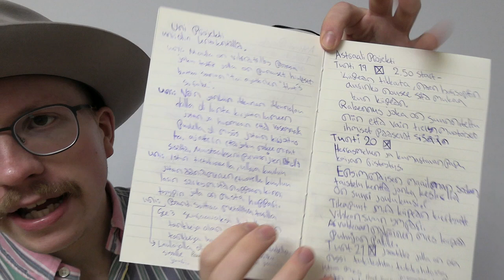Becoming a PROFESSIONAL DREAMER. Combining Astral Projection & Dreaming techniques.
This will take your Dreaming to the NEXT LEVEL.

The method:
Get a one hour timer.
Visualization of climbing the ladder and letting your imagination run wild for an hour.
You write down what you saw in the visualization.
IF YOU FALL A SLEEP YOU WRITE DOWN WHAT YOU DREAMT ABOUT DURING THE HOUR AFTER YOU AWAKEN.
The timer will wake you up at 1 HOUR ANYWAY.
YOU RESET THE TIMER AND REPEAT THE EXERCISE THROUGH THE WHOLE NIGHT.

YOU KEEP SLEEPING UNTIL YOUR BATTERIES ARE FULLY CHARGED. IF YOU FALL A SLEEP DURING VISUALIZATION HOUR IT MEANS THAT YOU ARE SLEEP DEPRIVED AND YOU NEED TO GET MORE SLEEP.

You can even do this stuff all day if your really into spiritual development. Combine this with meditation and you will be seeing aliens and visions of the future in no time.

THIS IS CUTTING EDGE SPIRITUAL DEVELOPMENT MADE IN FINLAND. YOU WON'T GET THIS ANYWHERE ELSE.